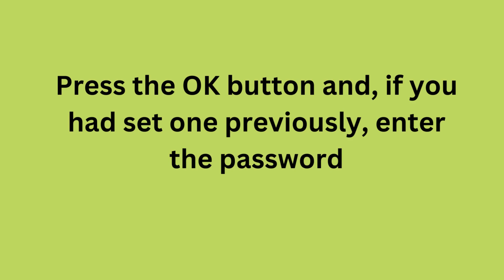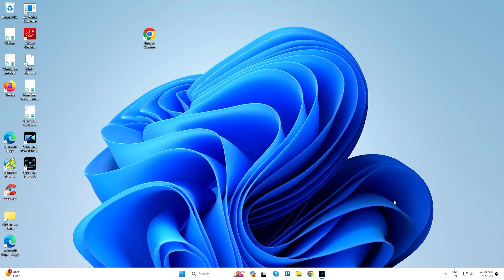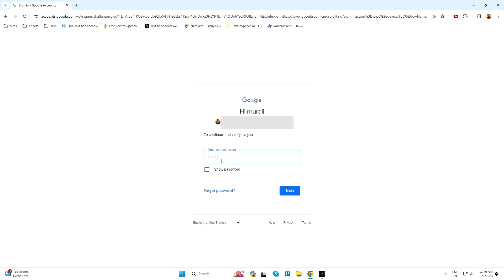How to Hard Reset Vivo Y35 4G – Forgot Password | how to unlock phone if forgot password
Hard Reset :

Reset completed on your smartphone.